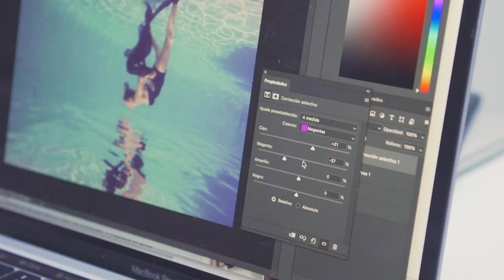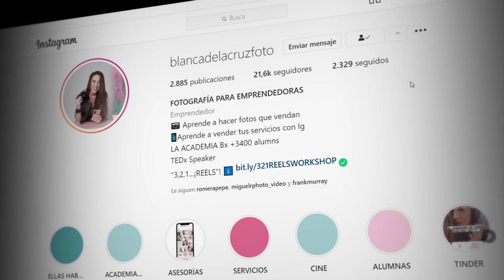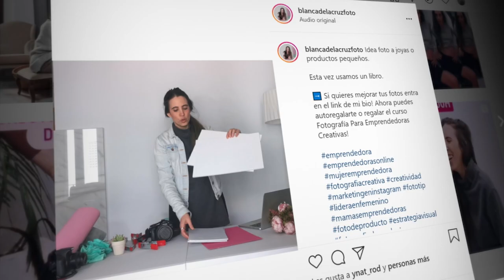[Opiniones Pepe Romera] - Blanca de la Cruz, Fotografía para emprendedoras. 📷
Conoce la opinión de Blanca de la Cruz sobre Pepe Romera, que es caso de éxito de nuestro curso 'Crea, Automatiza y Vende'.

En este vídeo, Blanca de la Cruz, nos da su opinión sobre Pepe Romera y su trabajo desde el Instituto de Video Online. Emprendimiento, fotografía y sobre todo, mucha superación ante la adversidad. No solo es una opinión sobre Pepe, es una historia detrás de una persona, una auténtica imparable.